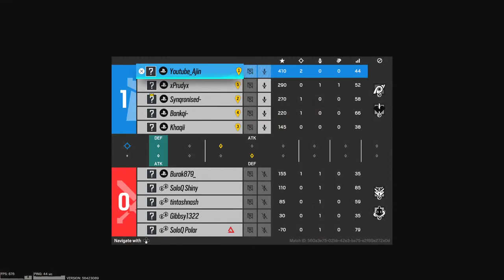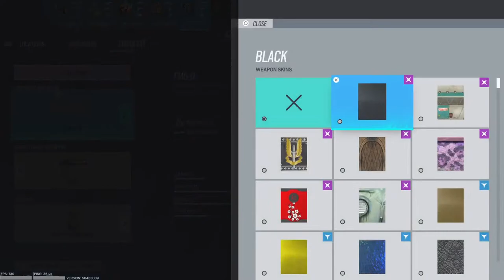R6 Ranked Solo